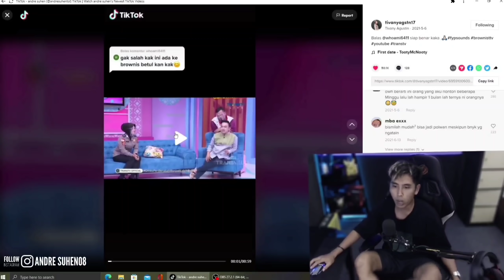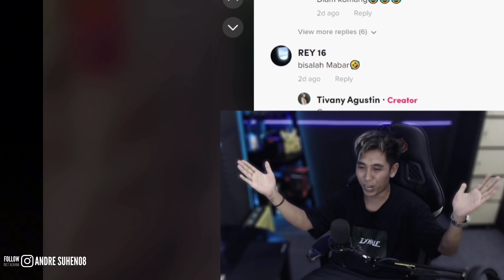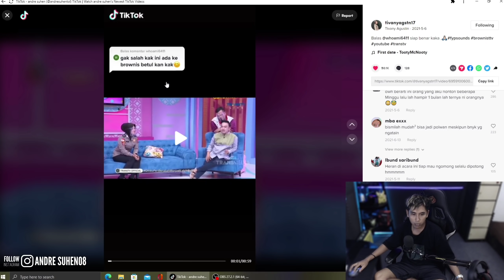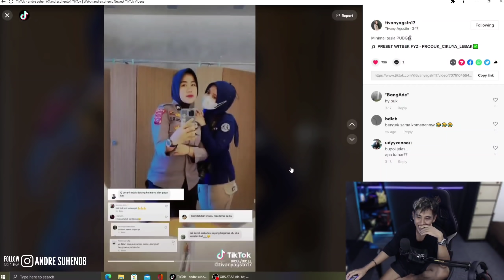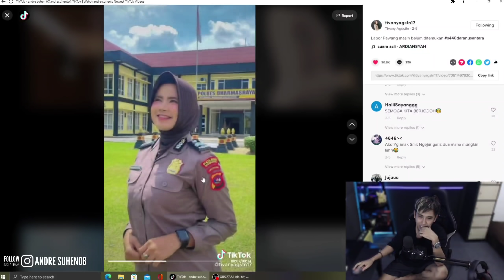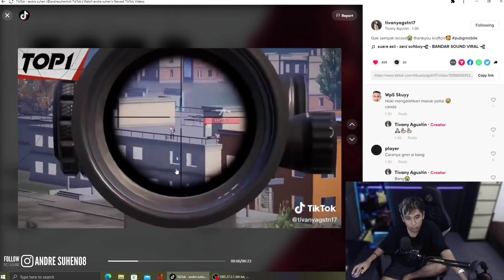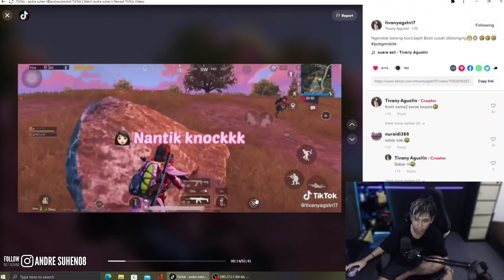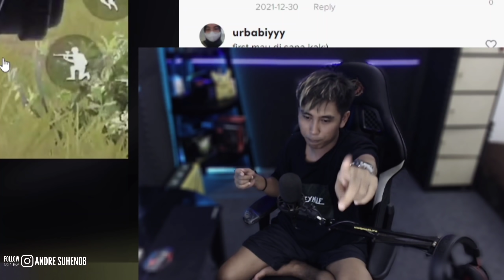GINI JADINYA KLO POLWAN MAIN PUBG‼️..SKILL NYA BIKIN PLAYER INDONESIA IRI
Player cewe cantik, polwan, jago main pubg lagi cok..asli skill nya idaman banget bro..

sehat selalu buat kalian and happy watching .!!

Guys.. klo ada bahan meme. Langsung kemari yee.follow 🙏

TONTON JUGA VIDEO "CARA ATASI LAG PUBG MOBILE - NEW ERA"

Spek hp yang gue pakai :
Aplikasi edit gue (cuma pake hp😔)
✓ kinemaster versi MOD "gratisan"